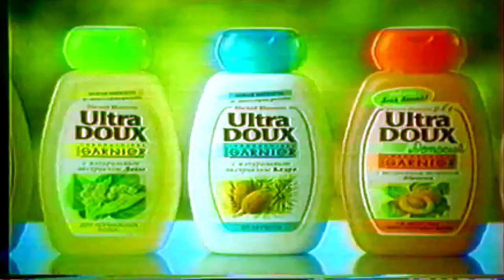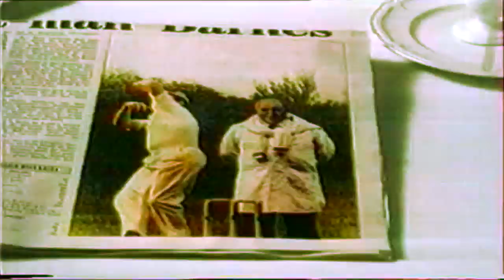The Innernettes - HI MOM! (MV)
Fresh tribute to the bonus track from ltd. The Innernettes tape!

Music: The Innernettes - HI MOM! (from 2014 album HI MOM! by Illuminated Paths)
Video: Блок рекламы ОРТ 88 (1997), Блок рекламы НТВ 69 (1997)